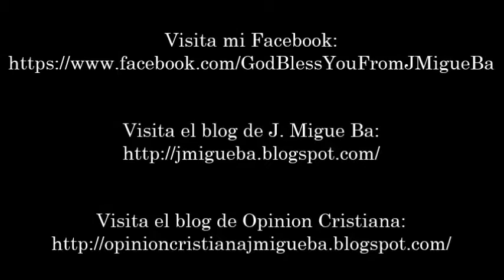Marcos Witt- Ven Y Deléitate (Pista Original) (1991)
Video # 44

Letra: Juan Salinas

Álbum: Tú Y Yo

Oh, oh Ven, Ven y deléitate
En el Señor
Y él te concederá
Las peticiones de tu Corazón
(Se Repite)

Confía sólo en él
Y él te dará
Espera sólo en él
Y él hará

(Se Repite El Verso 2 Veces)
(Se Repite El Coro)